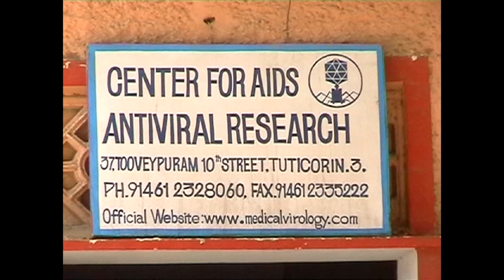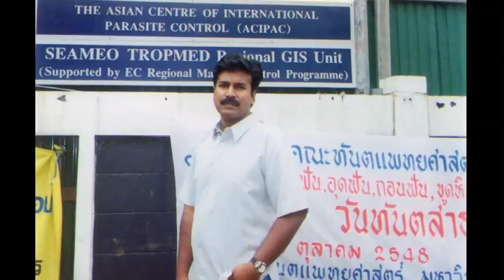2010 JCI TOYP Honoree Dr. Gifty Immanuel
For his extraordinary medical work in the field of infectious diseases and epidemics, Dr. Gifty Immanuel of Tuticorin, India was named a 2010 JCI Ten Outstanding Young Persons of the World (JCI TOYP) recipient in the category of medical innovation.

After volunteering to help manage an outbreak of the bubonic plague in India, Immanuel began a long career studying and treating infectious diseases and epidemics. After years of seeking support for his vision of an infectious diseases research and treatment center, Immanuel established the Center for AIDS & Antiviral Research in Tuticorin, India in 1996. Since that time, the center has treated nearly 30,000 HIV patients, as well as victims of other diseases including tuberculosis, leprosy, malaria and typhoid free of charge or at subsidized cost.